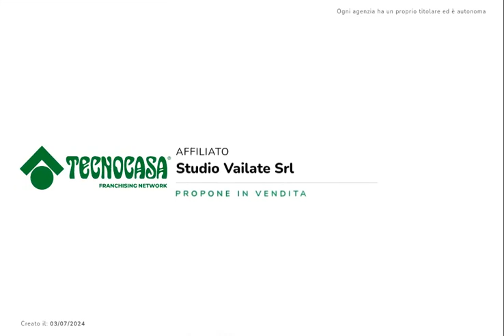VAILATE: Villino a schiera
VAILATE: Villino a schiera di 3 locali e doppi servizi disposto su due livelli con box e giardino privato, attualmente disponibile da agosto del 2025.